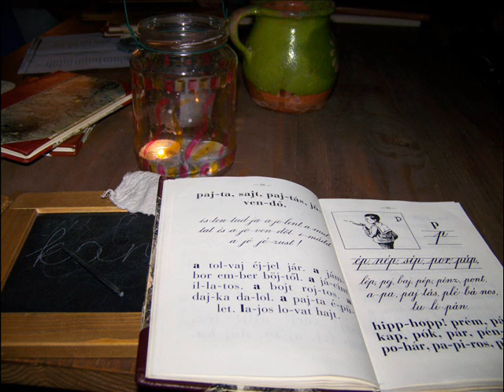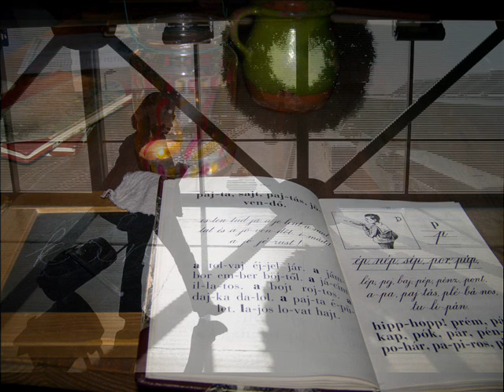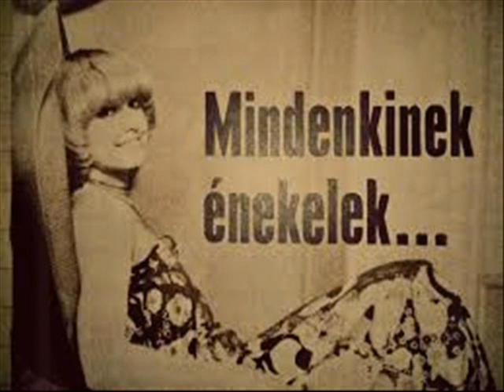DJ Ölvety- Cserháti az örök - Az (érdemtelenül) elfelejtett dal - Megamix